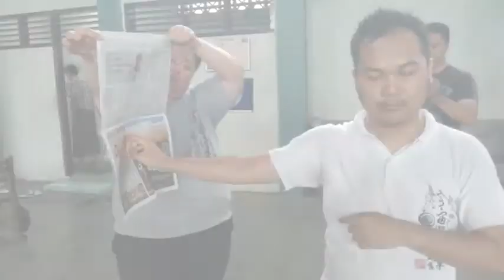Kai's Bajiquan system Penetrating power test (Poke Paper)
Join us at our channels for any further information